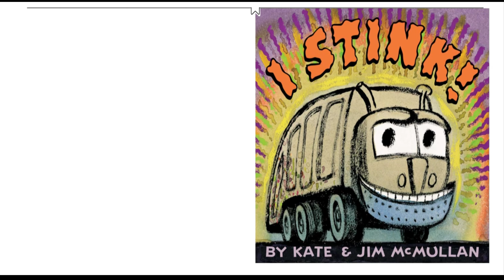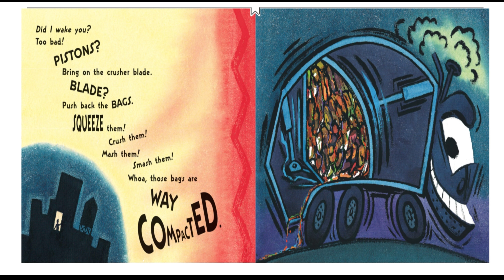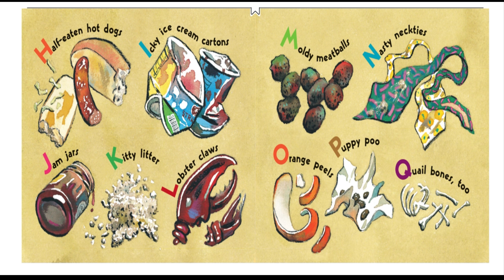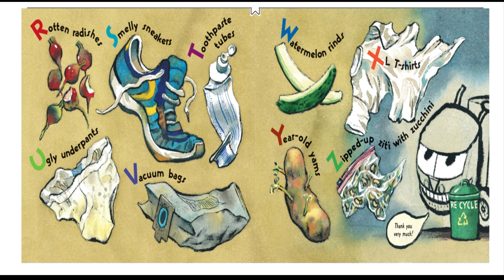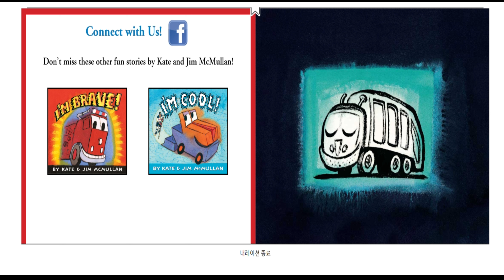I Stink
Now a streaming animated series!

For fans of Goodnight, Goodnight, Construction Site and Steam Train, Dream Train comes a noisy addition to the hilarious read-aloud series from Kate and Jim McMullan, the popular creators of I'm Bad! and I'm Dirty!

"Know what I do at night while you're asleep? Eat your trash, that's what!"
With ten wide tires, one really big appetite, and an even bigger smell, this truck's got it all. His job? Eating your garbage and loving every stinky second of it! And you thought nighttime was just for sleeping.